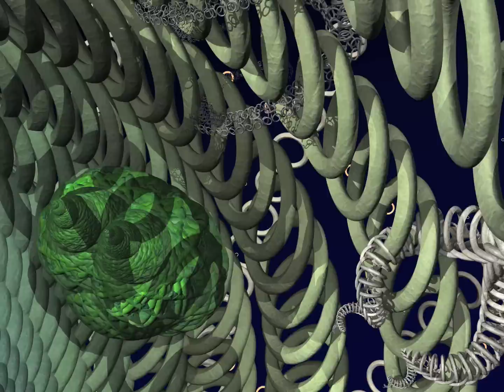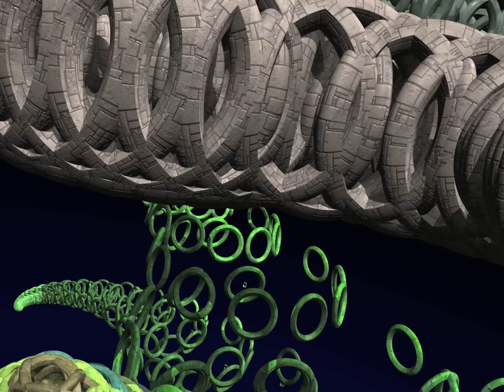Heyoka - 11th dimension - (watch in HD)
11th dimension from the aibum, "Marklar" by Heyoka.
Music and Video by Heyoka